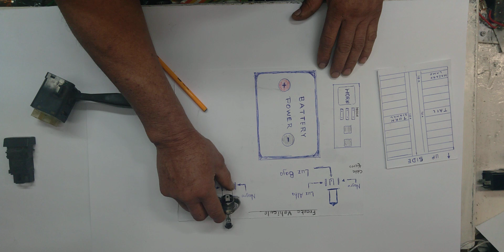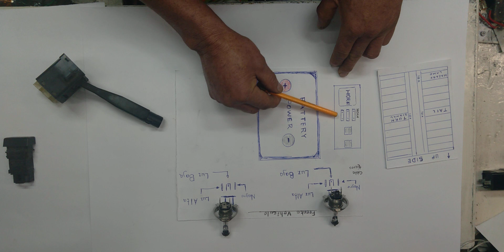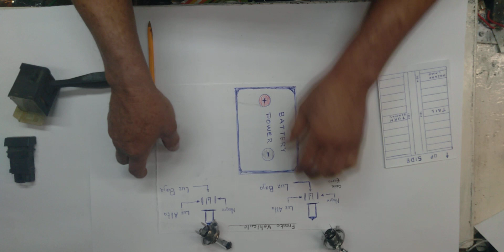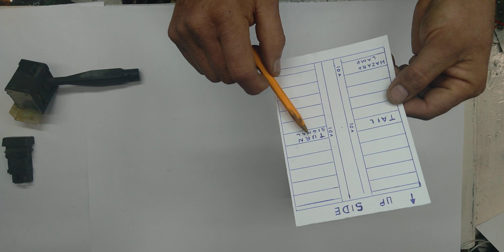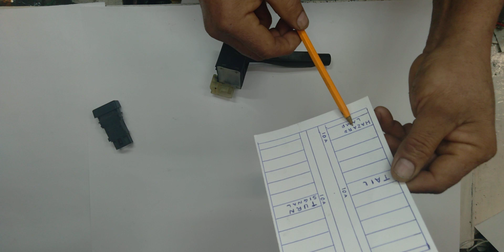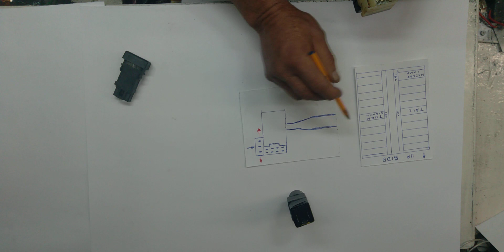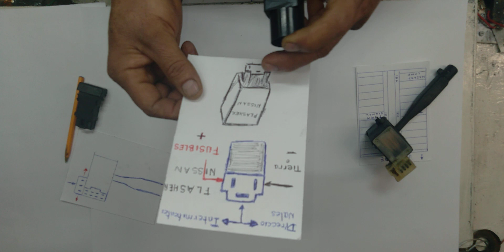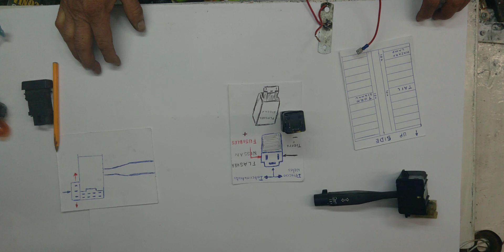PALANCA DE DIRECCIONALES DEL TSURU SUS FALLAS Y SUS FUNCIONES